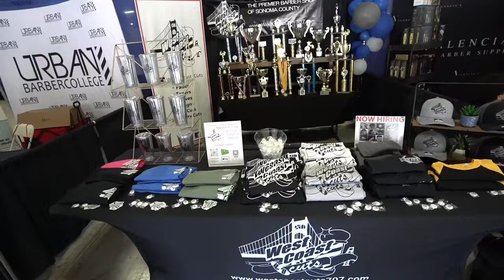NOR CAL BARBER EXPO 2023 💈| VLOG | Huge barber Battle event🔥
I'm a young barber from central California ambitious to learn from others and teach others what I've learned and to showcase my journey

FOR THE BEST CAPES AROUND HIT THE LINK BELOW💈‼️